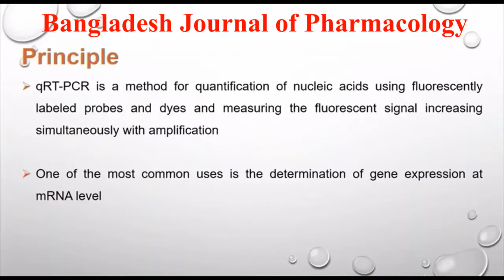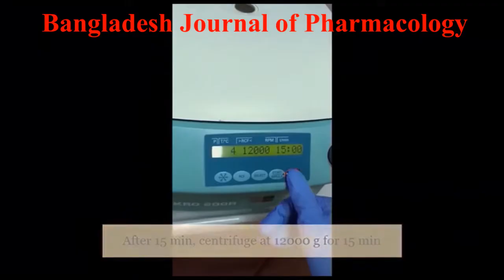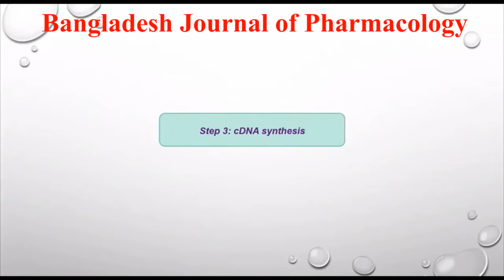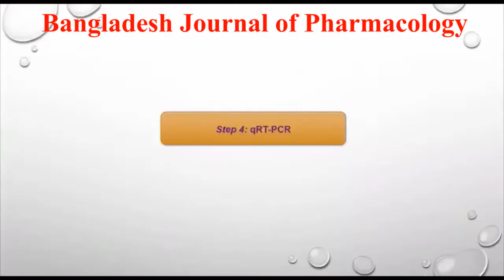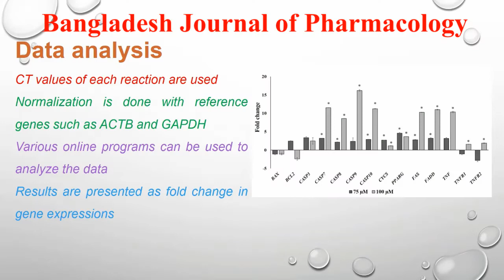Bangladesh J Pharmacol 2022 17 42